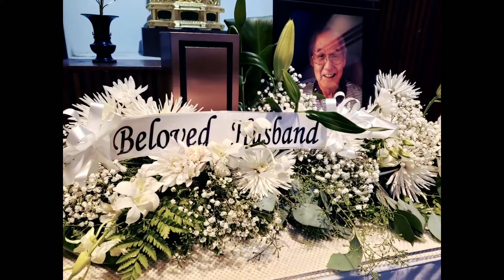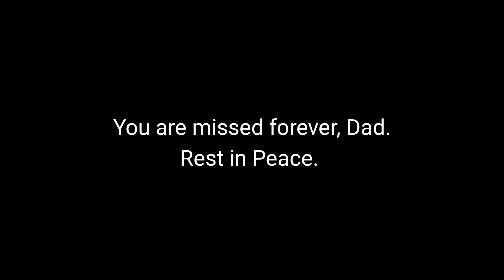Memorial Services for Edwin Kamisugi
Video by Grace Keh.